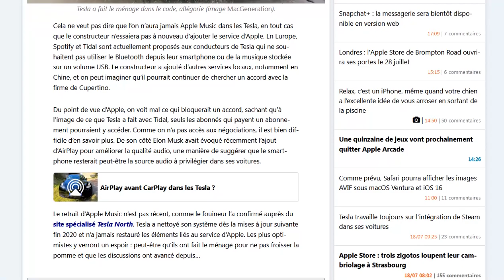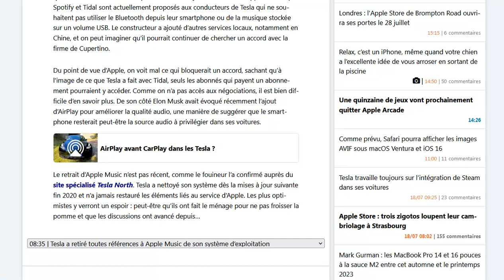Plus aucune trace de Apple Music dans le code source de Tesla